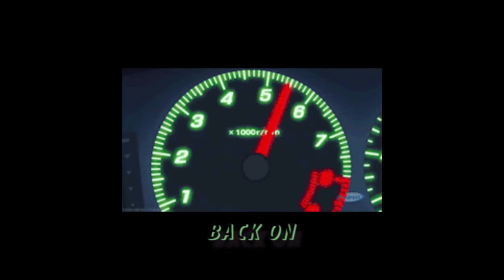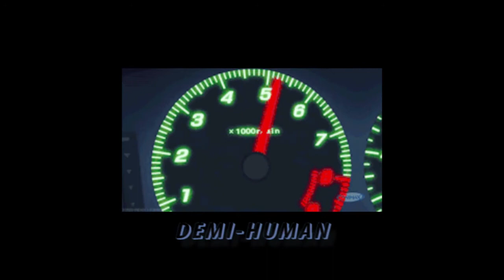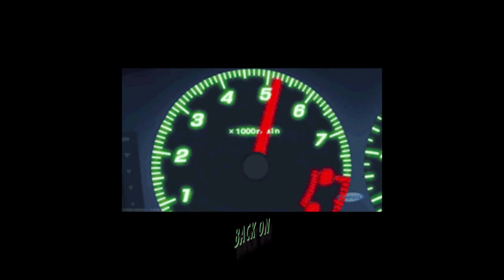[FREE] "back on" Pierre bourne x Playboi carti x fauni x Lucki type beat (Prod. Demi-human)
SUMMER SALE all leases currently $5